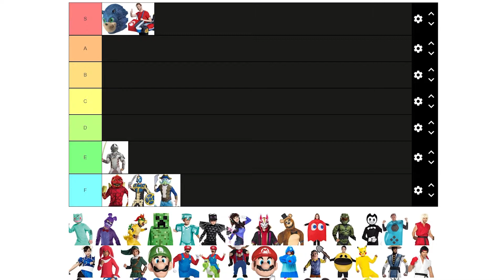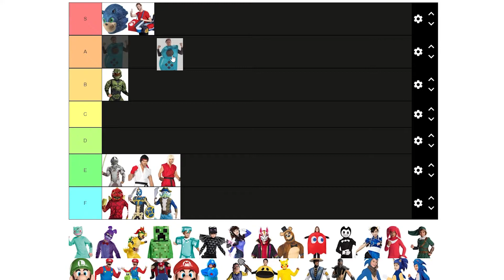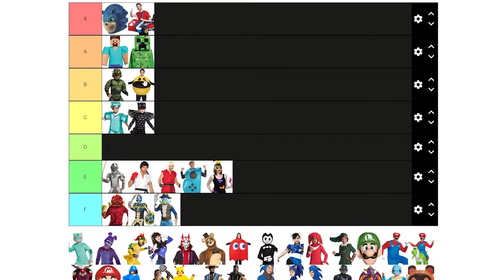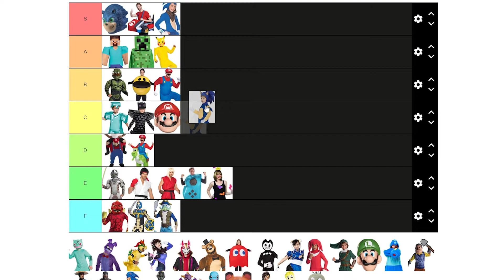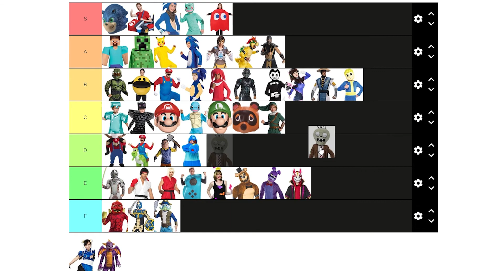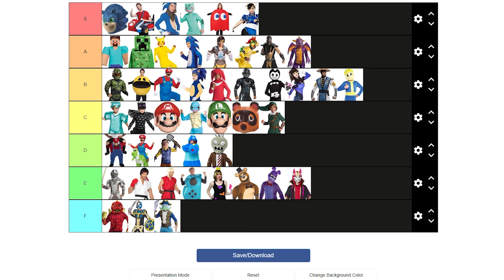EPIC GAMER HALLOWEEN KOSTÜM TIERLIST (MEIN CAPSLOCKTASTE KLEMPT; WEIL ICH SO EIN EPISCHER GAMER BIN)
die liste ist nicht so episch, wie euch der titel verspricht...